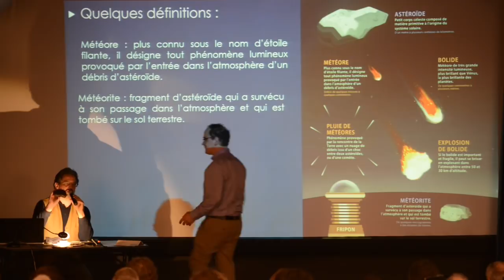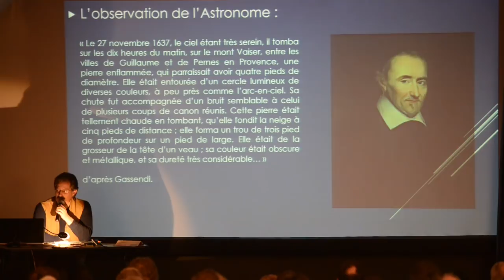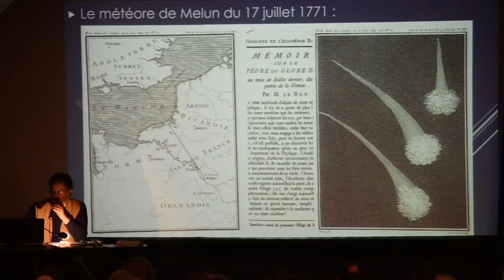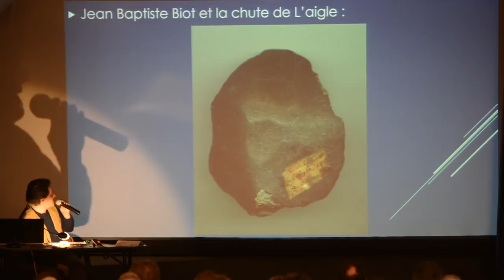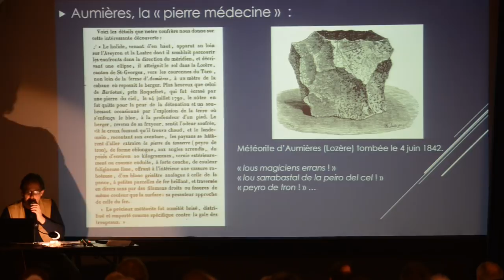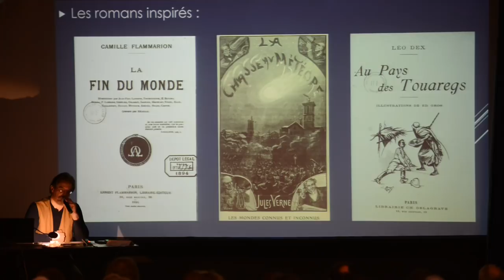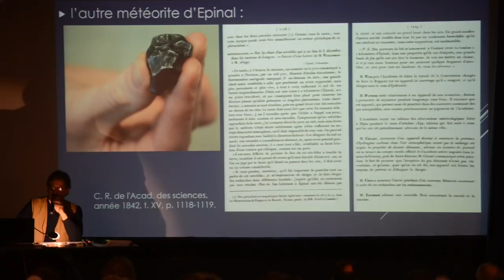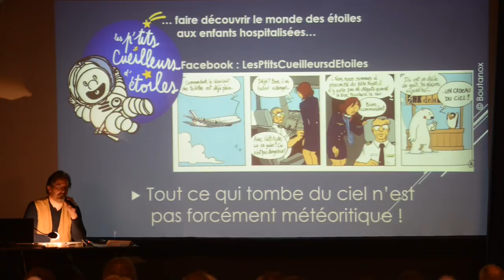10/04/18 Meteorites de France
Une conférence de Renaud Trangosi, animateur régional
FRIPON – Vigie-Ciel au sein de l’Uranoscope, proposée par la SAB.

Venues de l’espace, les météorites sont des roches à nulle autre pareilles, qui fascinent en même temps qu’elles effraient.
Messagers de l’ailleurs, survivants du passé le plus lointain, ces cailloux extraterrestres apportent sur Terre un peu du ciel et de ses mystères.
Découvrons ensemble, comment, au fil des siècles, les hommes de science ont pu toucher du bout du doigt le système solaire. Regardons à travers la lorgnette astronomique, l’histoire de ces vieux FRIPONs. Enfin nous vous invitons à observer les étoiles filantes, rechercher des météorites et des cratères d’impact, grâce au programme de sciences participatives Vigie-Ciel.